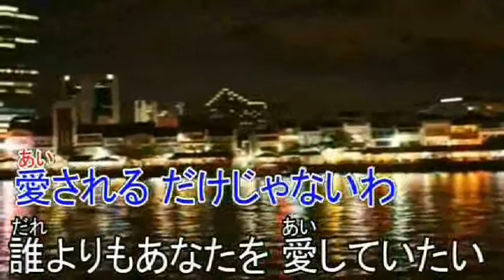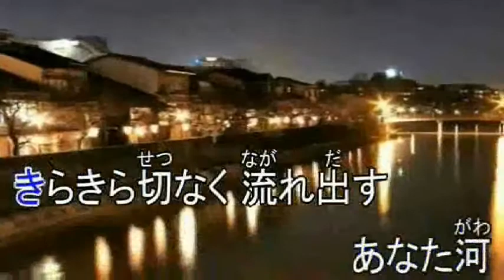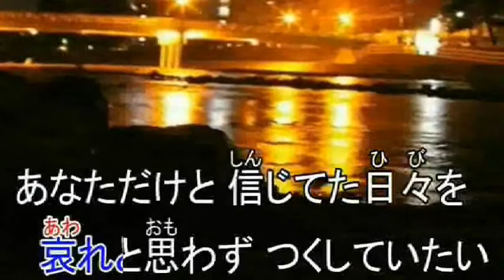【オリジナル曲】 あなた河 ‹作詩 高野博美 作曲 葵新太郎 歌：maido›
作詩　高野博美　作曲　葵新太郎
動画は男宿さんからお借りしました＾＾）